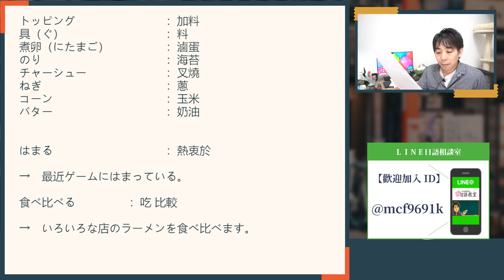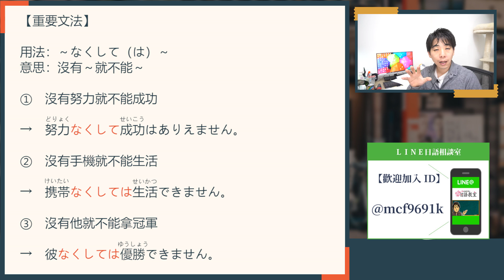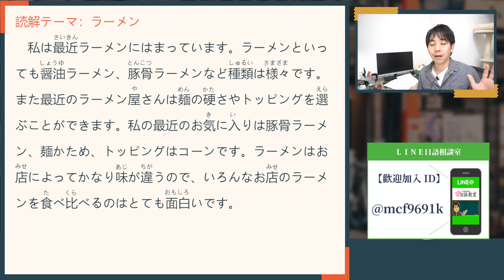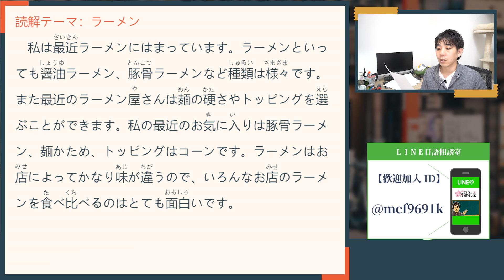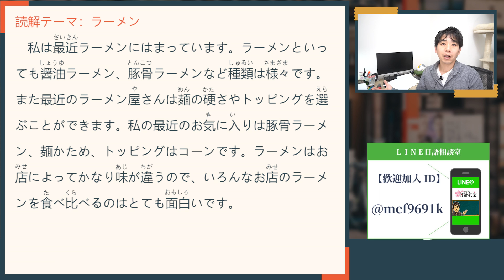日文教學【日語讀解#42：ラーメン】井上老師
大家喜歡日本的拉麵嗎？這次我們一起學一下跟拉麵有關的日文囉!!來日本的時候用日文點餐看看囉!!

1981年 日本神戶出生

【影片分類】

觀光日語

日語讀解

基本單字

疑問詞

關西腔講座

初級日語教學

中級日語教學

高級日語教學

生活短句

生活慣用句

流行語與年輕人用語

人氣日語影片

【free music】
BGMフリー音楽素材 Senses Circuit